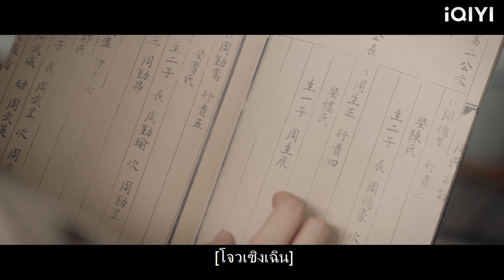ผู้หญิงที่วาดภาพในที่สาธารณะกลายเป็นคู่หมั้นของประธานาธิบดี ภาพวาดดอกบัวของเธอทำให้ทุกคนประหลาดใจ!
【ทุกชาติภพ กระดูกงดงาม ภาคปัจจุบัน】